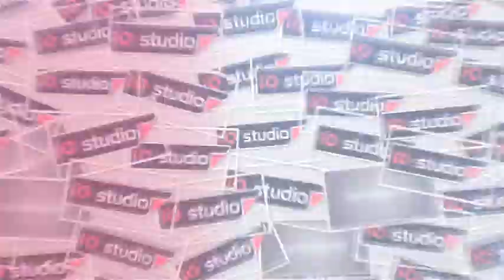MABOK NGESLOT - AJI PUTRA LIVE KREYO - KLANGENAN